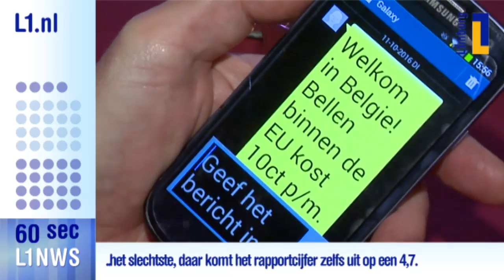L1NWS in 60 seconden - 31 okt 2016